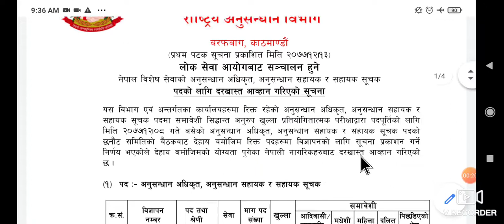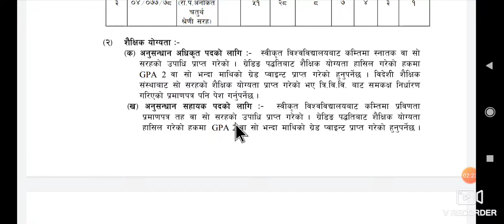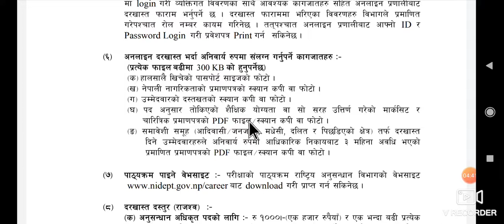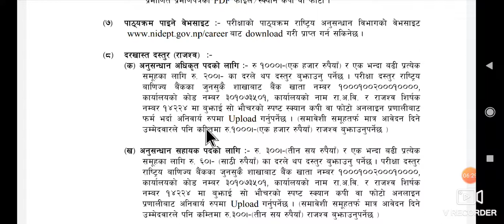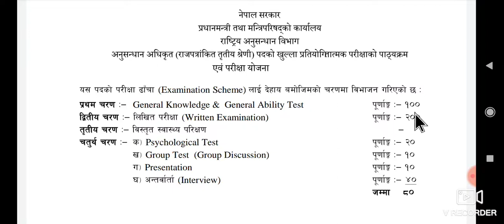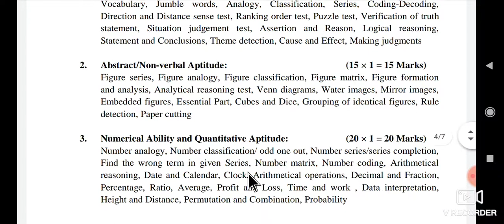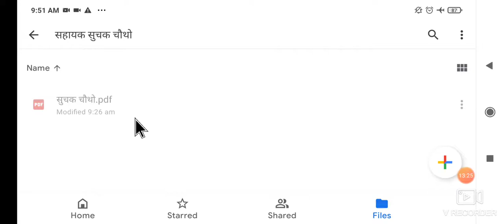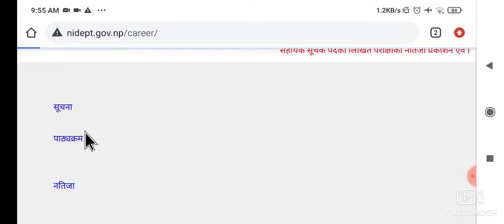राष्ट्रिय अनुसन्धान विभाग द्धारा अनुसन्धान अधिकृत || अनुसन्धान सहायक ||सहायक सुचक २०७७/७८ बिज्ञापन